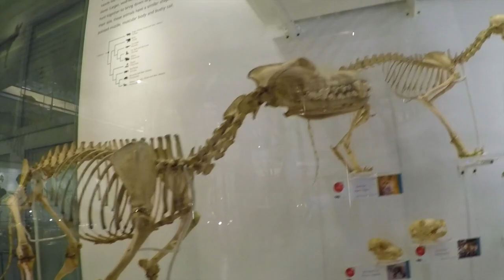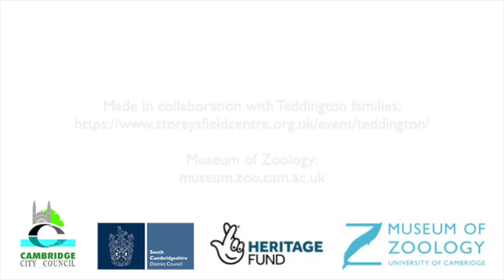What does the animal say?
This year, 'Teddington' families, an early years group at Storey's Field Centre have been discovering animal sounds with the Museum of Zoology. Together, we found out that animals make different sounds in different languages.
Some may be different due to the different sounds we are familiar with in each language, or because different animal species can make different sounds.
Visit the Museum to have a go at making your own animal sounds. It's a perfect way to keep children busy in any language!

Thank you to our Teddington families for inspiring and making sounds for this video, and to our Festival of Ideas visitors for adding your own sounds to the mix.